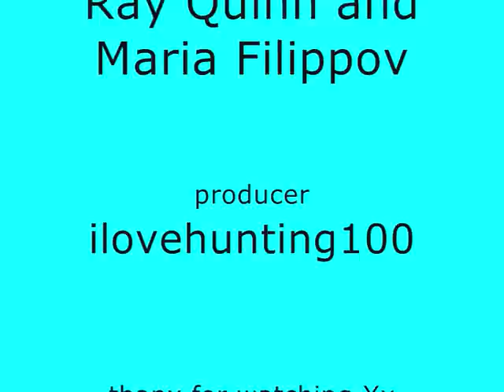Ray Quinn And Maria Filippov opening serise 5 of dancing on ice 2010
here is the champion of dancing on ice 2009 opening the new serise of dancing on ice 2010 the one the only Ray Quinn and Maria Fillipove Woop woop